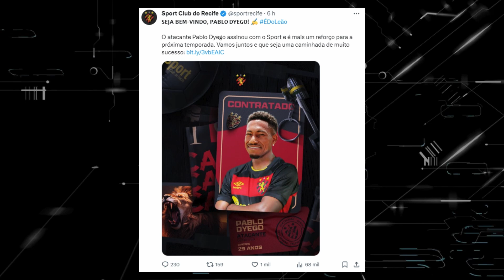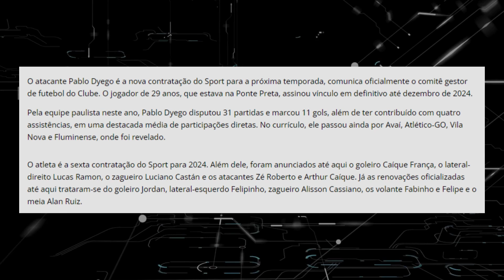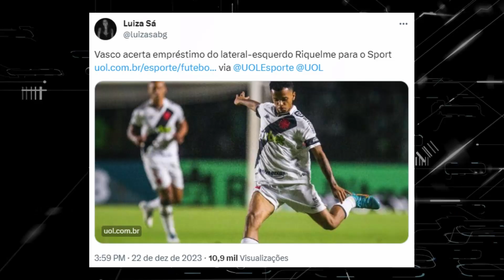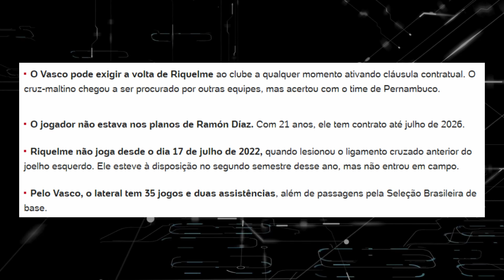JOGADOR DO VASCO, NÃO GOSTEI!